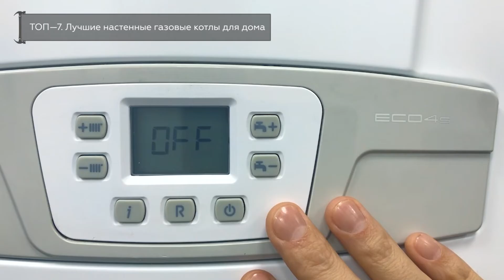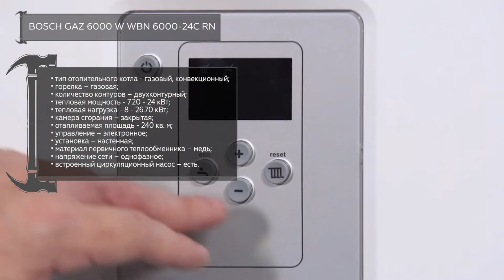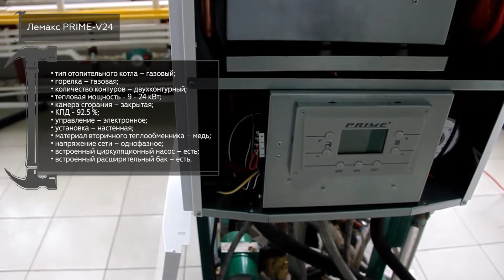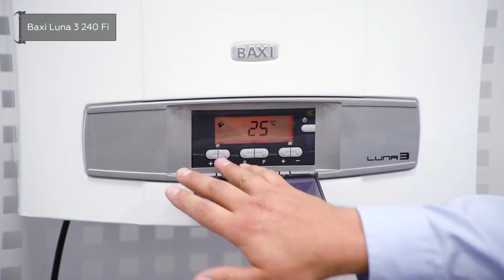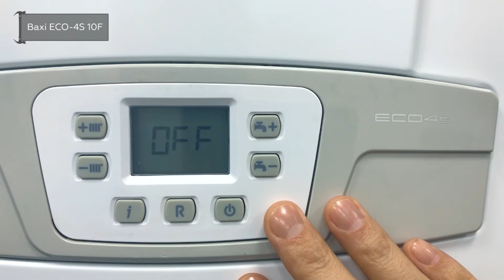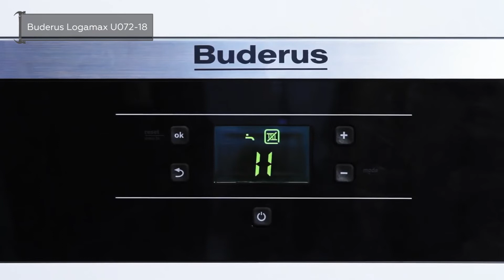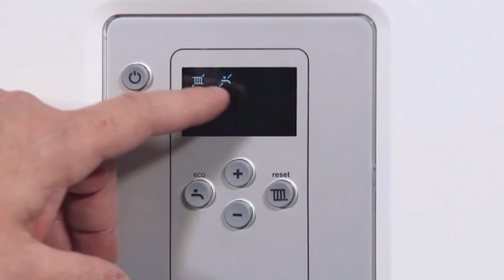ТОП—7. Лучшие настенные газовые котлы для дома (одноконтурные, двухконтурные). Рейтинг 2021 года!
✔ BOSCH GAZ 6000 W WBN 6000-24C RN